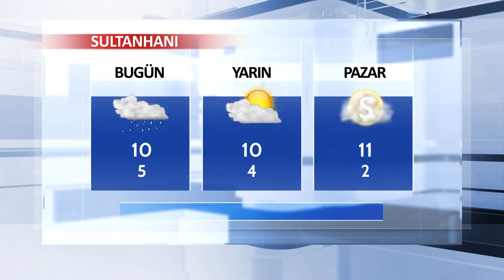05 Ocak Aksaray ve İlçeleri Hava Durumu